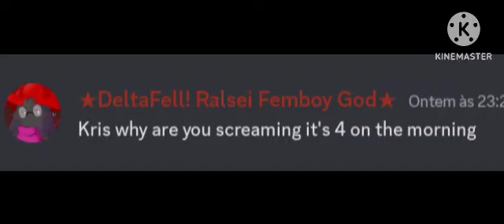i ruined deltarune